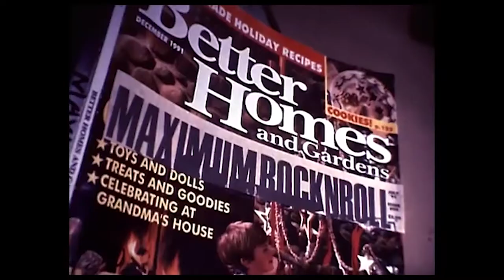Lil Ugly Mane - Headboard (FAN.VIDEO)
Hold Up.

Firstly, I'd like to thank Lil Ugly Mane for making a track this boss & for being a fellow survivor of Virginia.

Second, I'd like to thank the people who made commercials in the 90s cos, like, the most ridiculous visuals in this video came from shit like Packard Bell ads & what not.

Third, I encourage you to check out Lil Ugly Mane's music on Bandcamp or whatever right now & know that this was a fan made video and in no way endorsed by him in any shape or form.

A little background on this video if ya still reading:

Picture it, Multimedia at PVCC 2021, a final project must be made. Thus, this video was born.

I wanted to try and capture how it felt growing up in the “middle of nowhere” with only television as my access to the world outside of rural Virginia. I think I captured this vibe well.

Credit where credit is due:

Almost all of the ads were pulled from VHS tapes from 1997/1998 that my parents displaced with me as a child. Some where pulled from Youtube.

Song is "Headboard" by Lil Ugly Mane off of his 2021 album titled "VOLCANIC BIRD ENEMY AND THE VOICED CONCERN."

Last, some of the footage was from various 90's music videos, and of course, Beavis and Butthead.

Enjoy and try not to drown in nostalgia.